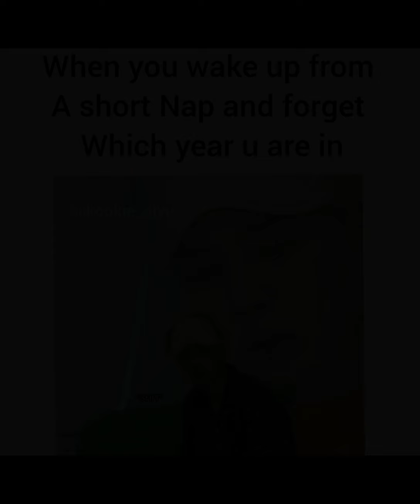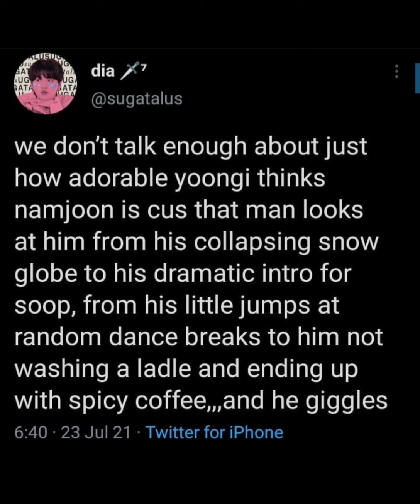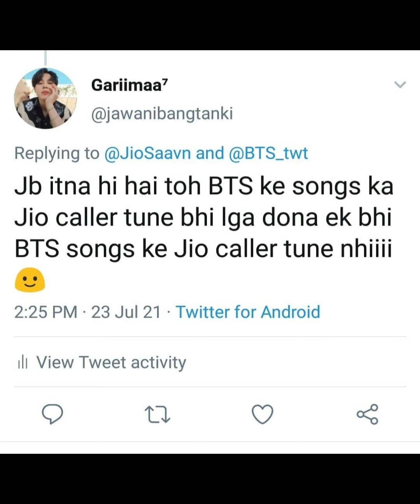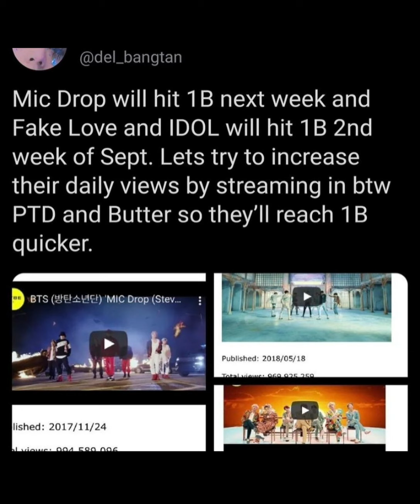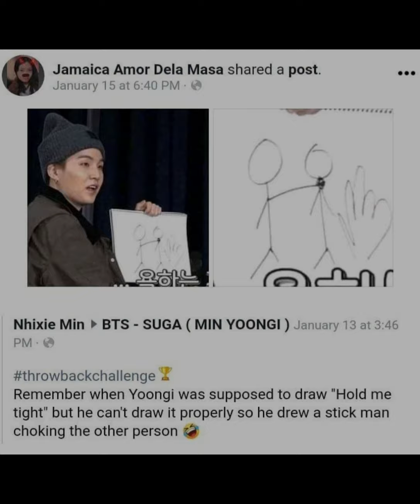BTS memes only Army can relate 😂 //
Borahae~~~💜